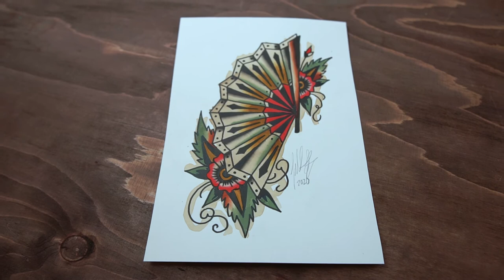Tattoo Flash Painting a handheld Japanese fan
While scouring the internet for inspiration I came across images of handheld fans so I started drawing. Watch me paint this tattoo design.

Hope you enjoy this video and that I can inspire you to draw more tattoo flash.

MATERIALS
I get a lot of questions about the materials I’m using.